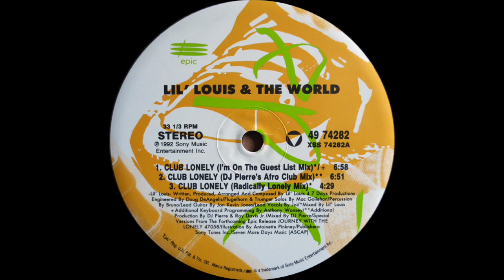Lil' Louis & The World ft Joi Cardwell - Club Lonely (I'm On The Guest List Mix 1992)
Lil Louis is the stage name used by Chicago-born house-music producer and DJ Louis Sims. He scored a number of hits on the Billboard Hot Dance Music/Club Play chart in the 1980s and 1990s, three of which hit #1.

His best known song, "French Kiss," featured vocals by Shawn Christopher and spent two weeks at #1 on the dance chart in 1989. The track features a several-minutes-long breakdown in which the music gradually slowed down in tempo to a stop. Even with its sensual sound, it crossed over to some pop radio stations and climbed to #50 on the Billboard Hot 100. It was a big success throughout Europe reaching #2 in the UK Singles Chart and in Germany, and number one in the Netherlands.

The video was directed by Marek Budzynski

Laurent Garnier's 1997 12" single "Flashback" contained a remix made by Lil Louis called "Lil Louis Civilized Instrumental Painting."

British Drum 'n' Bass producers Ed Rush & Optical remixed the track "French Kiss".

In 2000, fellow producer Josh Wink released "How's Your Evening So Far?"—credited to Wink vs. Lil Louis—a track that heavily sampled "French Kiss." The song peaked at #3 on the dance chart. The song was also sampled in 2000 by female hip hop emcee Lil' Kim on the track "Custom Made (Give It To You)," which was featured on The Notorious KIM.

Louis also released albums under the names Li'l Louis & the World and Li'l Louis & the Party.

In the track "Teachers" from the Homework album by Daft Punk, Lil' Louis is one of the many musicians mentioned.

In 2013, John Legend released the song "Made to Love", which features a prominent sample of the Lil' Louis song "Video Clash", on Kanye West's G.O.O.D. Music label.